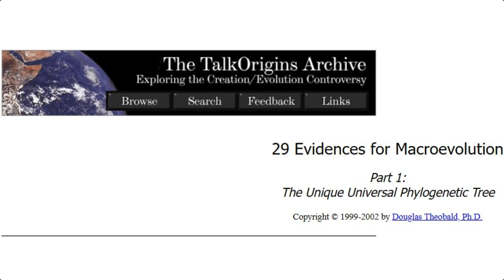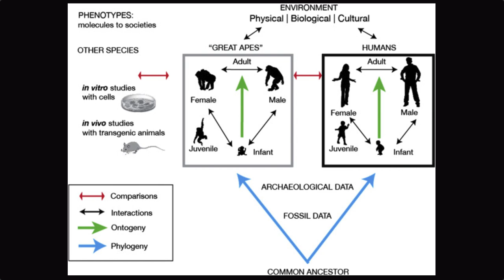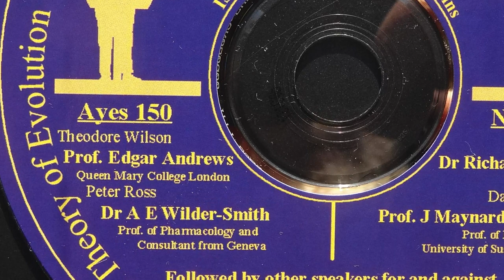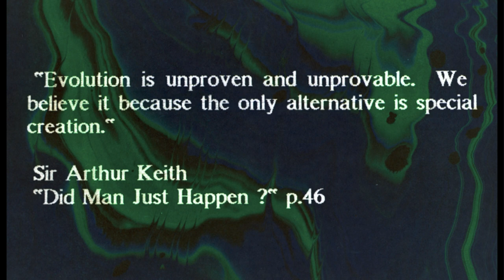57 | Responses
Responses to comments from subscribers take us to Talk Origins, Apes and Typewriters and Sir Arthur Keith's famous quote on evolution being unproved and unprovable.